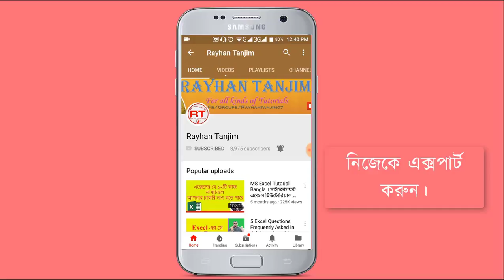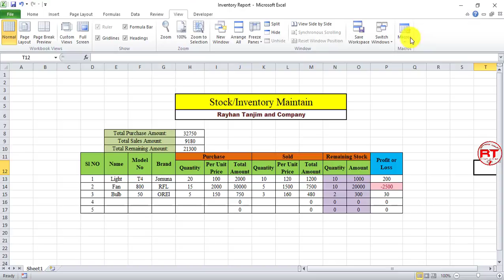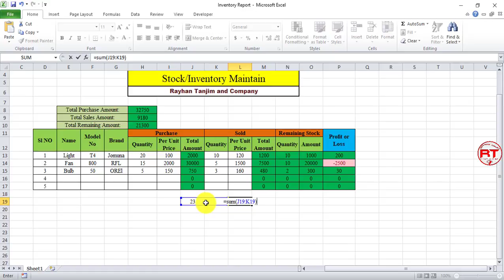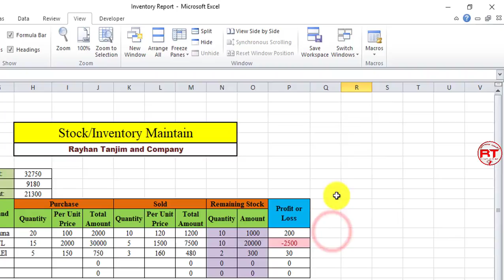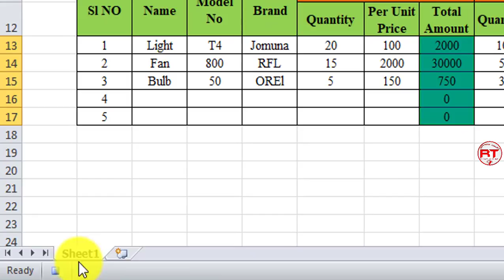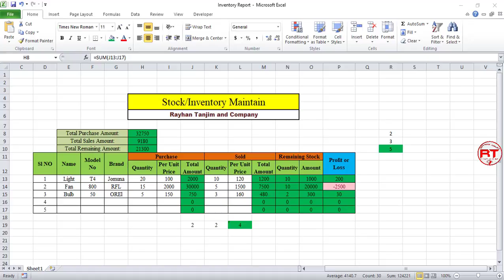How to create a simple Macro in Excel || Part-1 || MS Excel Tutorial Bangla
In this tutorial, I will try to show how to create macros in excel 2010 || Excel Bangla tutorial. And how to work with macros in excel 2010, and what the necessity of macro in excel. You will be able to learn how to use excel macro training in bangla and what is macro in excel. How does it work properly? And what is MS excel tutorial and excel macro recorder actually? After watching this video you will be an expert in Macro for beginners in bangla 2010 by rayhan tanjim using Bangla language.